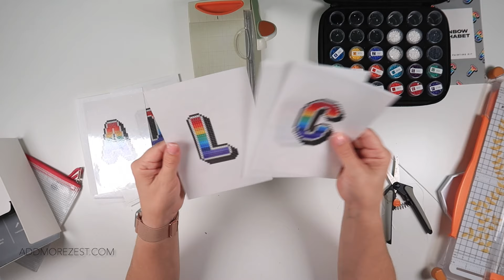Diamond Painting Preparation Long Term Project | PaintGem Mini Kit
Join me while I kit up a new project. The exciting time where you get to arrange all your diamonds in storage ready for the fun to commence.

Many of the items I've used, can be found in my list of favourites

The paintings I’m doing are from the PaintGem Mini Sets (Please note this is an affiliate link, it won’t cost you any more) The discount code below will get you money off though!

💎Facebook Group or find us by searching for 4kidsat147 Diamond Painting Chat.